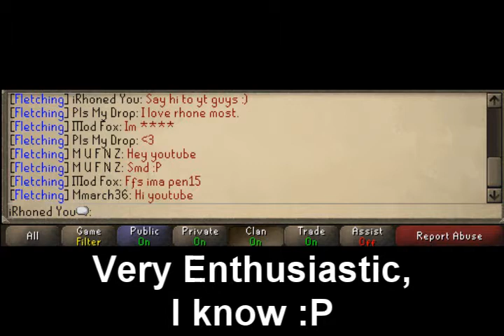iRhoned You PvP F2P 20 Attack Commentary!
Anyways, this is iRhoned You's F2P Pking Commentary w/ 20 attack. Going to be interesting...

I have rescheduled my party until  Wednesday, June 16, 2010 5 P.M PDT. IF you guys were wondering if we're doing anything else, we will be going to the KBD in full bronze for a little "tank test" :). We'll also be doing some clan wars, etc. so feel free to join!

With this, I have included a little interactive time map for all of you who don't live in my time zone so you guys can be at my party :D.

Anyways, I'll be headed to Indonesia for 3 weeks to visit my relatives, and I get out school Wednesday, so I'll post a couple videos before I go as I don't have my editing/recording software on my laptop...  I will be cannoning when I'm on though as no people at drags = good money :).

Sum 41- Still Waiting

STATS IN THIS VIDEO:

54+2 Combat (56)
84 Strength
66 Range
13 Prayer
68 Magic
74 Hitpoints
20 Attack